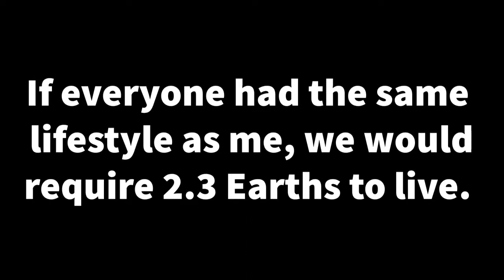CCA 3070 - A Diary of Ecological Output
Abbie Chesley, "A Diary of Ecological Output", submitted as final project for CCA 3070, Unveiling the Anthropocene, Spring Semester, 2021